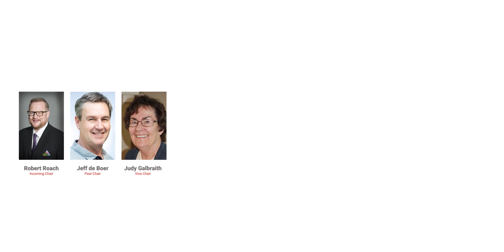The NaAC Board of Directors 2021/22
Introducing our Board of Directors for 2021/22, a blend of veterans and newcomers who will bring ongoing leadership and guidance for our organization.